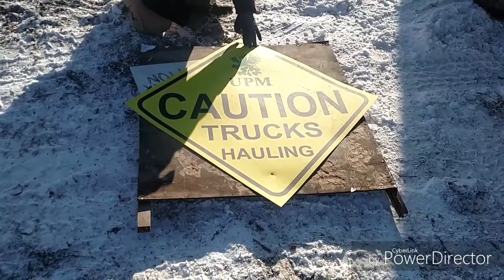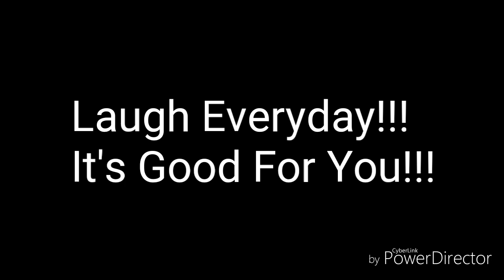Funny Channel Intro? You've Been Missing Out!!!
I've gotten a lot of new subs recently and I thought that they might want a laugh...